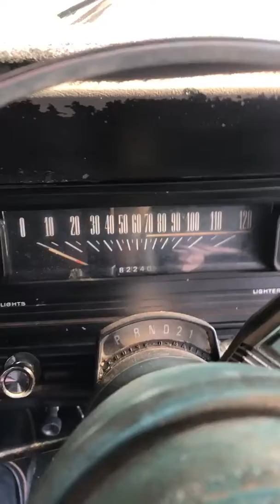FORD RANCHERO.....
HE REV NICE ON HIS BIG CLOGS. SHIT MAN